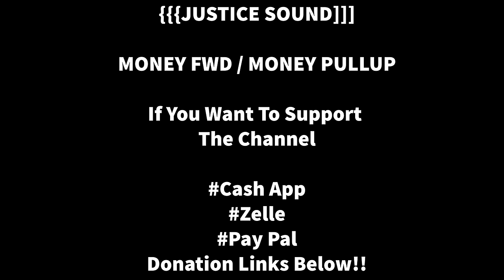Jamaican Traditional & International Gospel Mix 2023 | Justice Sound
Jamaican Gospel Music Mix | Spiritual Healing | Justice Sound

Thanks For Your Support To The Channel.